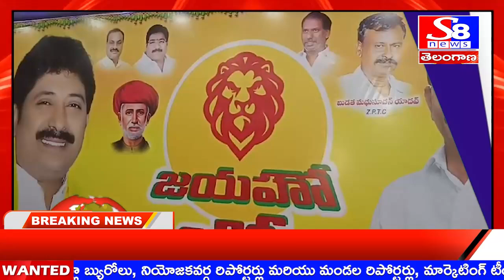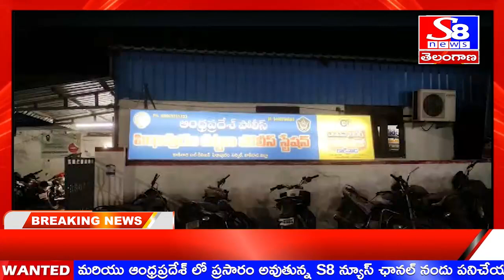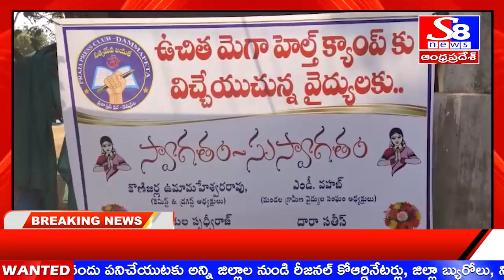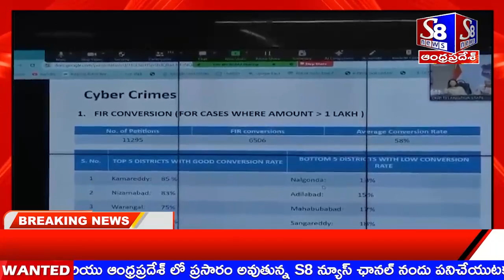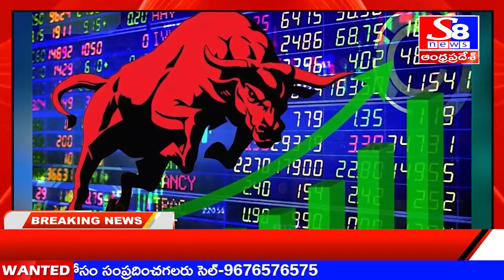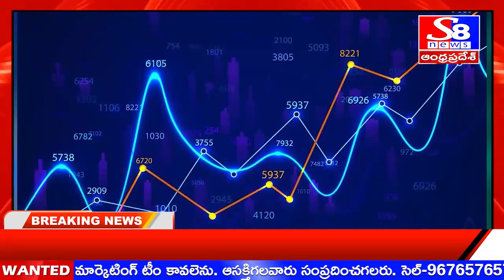S8 NEWS//NEWS BULITEN 07-02-2024